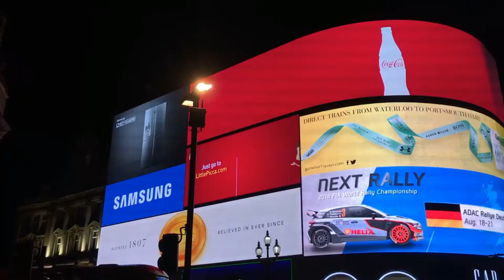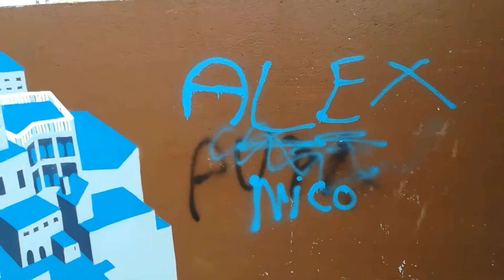Un reto complicado / VLOG DIARIO / EPISODIO 172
A un mes lunar del episodio 200 comienza la cuenta atrás y con ella surge un reto complicado. No podré usar vídeos no trabajados para el show de Alex, es decir, sólamente utilizaré planos profesinales dentro de mis capacidades a día de hoy y de mis medios. Haremos durante estos 28 días ejemplos de standares de calidad que de no ser cumplidos el vídeo  no pasará el corte y no será incluido en el show de Alex. Esto lo que hace es dificultar aún más algo que ya es de por si extremadamente difícil, subir un episodio cada día.
Bienvenido/a a El Show de Alex. El único canal de este tipo en España y posiblemente del mundo. Genuino, bizarro, divertido, sorprendente. Todo aquel suscrito a este canal entra a formar parte de una pequeña élite superior que puede mirar a la realidad con otros ojos. Si estás suscrito no dejes de decirle a familiares y amigos que se suscriban y entren a formar parte de esta locura diaria, y si no estás suscrito no sé a qué estás esperando, las puertas de acceso a una pequeña élite mundial están abiertas. Estamos haciendo un vlog diario hasta llegar a rodar nuestra primera película para salas de cine. Mientras tanto aprendemos juntos a narrar historias, rodar cortos y hacer youtube tv. Este canal es absolutamente participativo, tus comentarios, ideas, peticiones, etc..., será escuchadas y satisfechas. Aporte musical de hoy : Friends / DJ Quads
Y en este canal de youtube que te proporciona cientos de horas de música libre de derechos de autor
Rodado con Huawei p8 lite 2017 y editado en Packard Bell intel core i5 4 GRAM, nvidia 630 Influencia de estructuración vlog diario Casey Neistat Aquí su canal